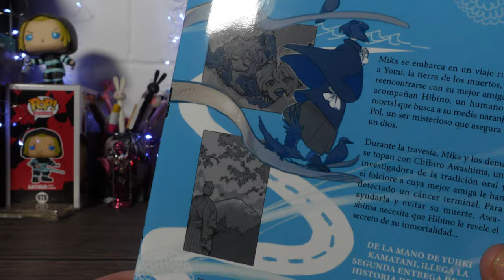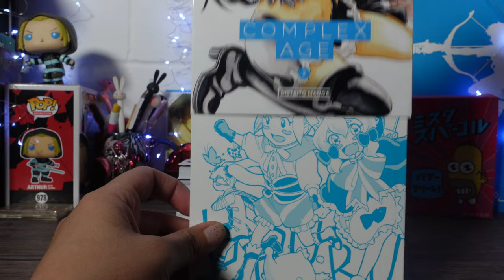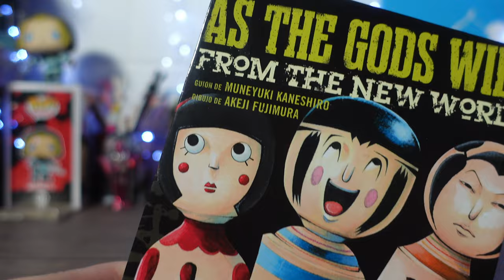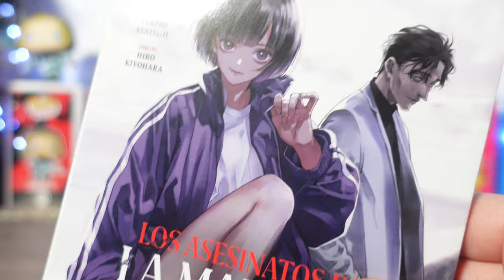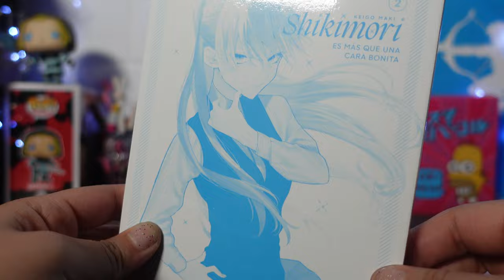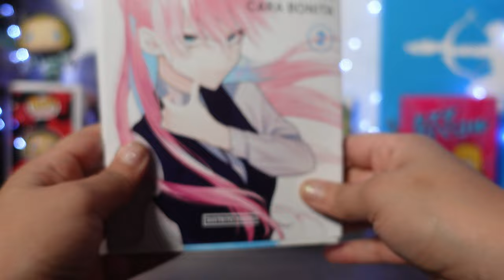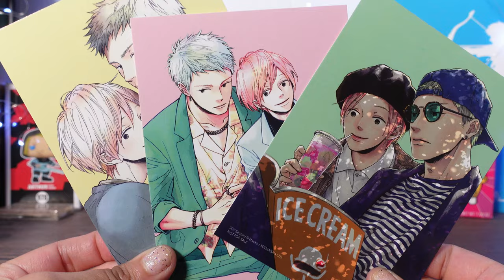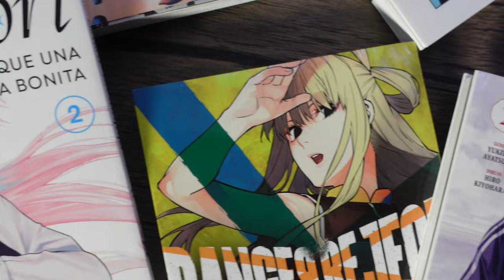Revisión segundos tomos de DISTRITO MANGA MÉXICO 💕🇯🇵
(⁠〃ﾟ⁠3ﾟ⁠〃⁠)

Este viernes les traigo un unboxing de parte de DISTRITO MANGA MEXICO 🥰.